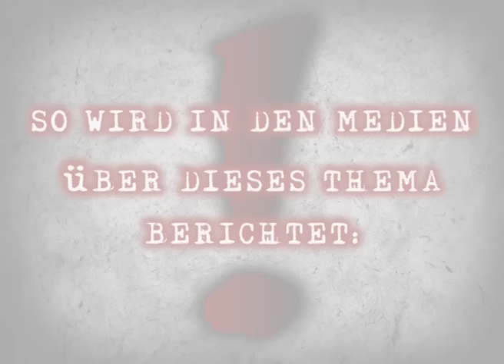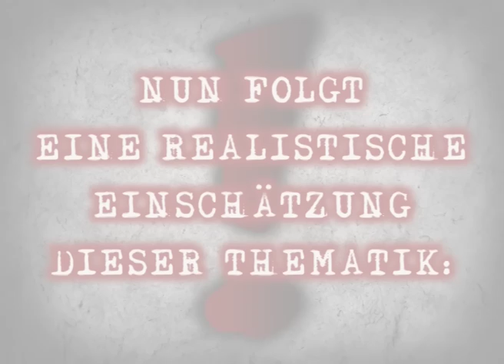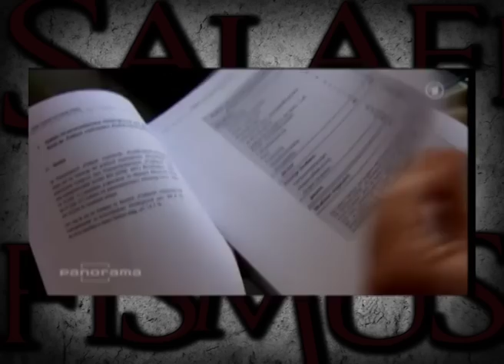Eine Stellungnahme zum Thema "SALAFISMUS" - von Scheich Hassan Dabbagh (Abulhussain)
Diese wichtigen Worte hat Scheich Dr. Hassan Dabbagh im Rahmen des deutschsprachigen Islâm-Kurses am 02.07.11 in der Leipziger Al-Rahman Moschee an alle Muslime und Nicht-Muslime, die die derzeitge Propaganda gegen den Islâm mitbekommen, gerichtet, um einige wichtige Dinge diesbzgl. zu klären...